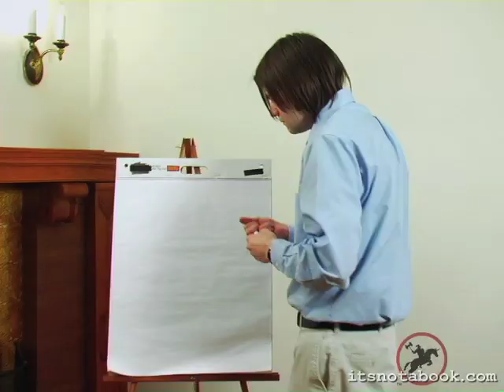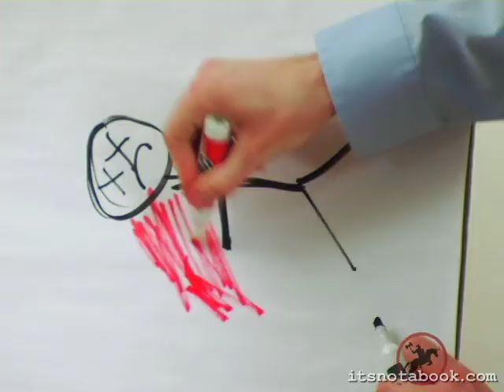Everbody Stay Calm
Man, all of these videos have the most wacky descriptions! Something happens at this party. It's funny kinda.

People, adult people, sometimes gather together to play some awesomely lame games like Pictionary® and such. The people who are playing the people in this sketch, playing Pictionary®, have no interest in actually playing Pictionary® in real life. Talk about acting!